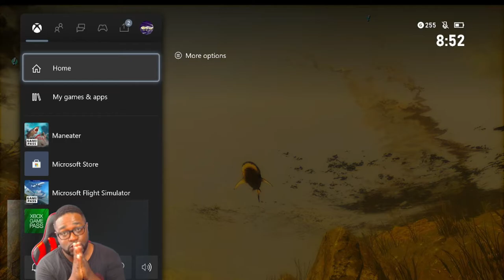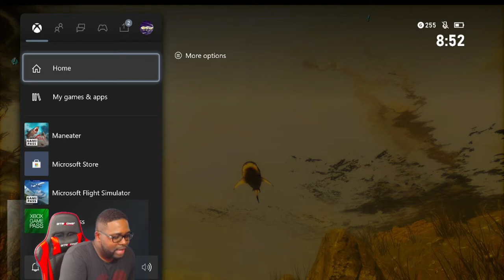Man Eater First Game Play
Now that I have the Xbox series S I have a lot more games to play and tryout; Man Eater First Game play is under 20 minutes game play and I am loving the game already.

Man Eater is an action role-playing game developed and published by Tripwire Interactive. In the game, the player assumes control of a female bull shark who must evolve and survive in an open world so she can take revenge on a fisherman who disfigured her as a pup and killed her mother.

Platforms: PlayStation 4, Xbox Series X and Series S, Xbox One, PlayStation 5, Nintendo Switch, Microsoft Windows